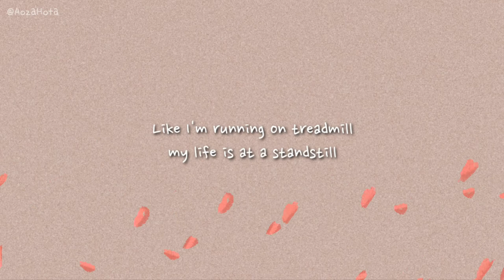[FMV] BTOB 4U (비투비 포유) - Alone (그대로예요) ( Short Illustration MV )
[ what about you? I'm still the same..]

Hello AozaHota here~ 💙

This is my first time to try make illustrated MV ,
this MV still not complete yet, I'll finish it someday and make another illustration MV! 😊💙
so.. hope you enjoy it and like it!

Illustration MV by AozaHota
Check this out and follow it for more art and detail!